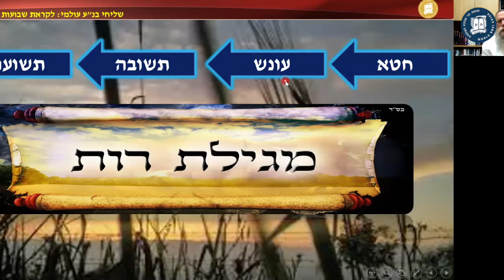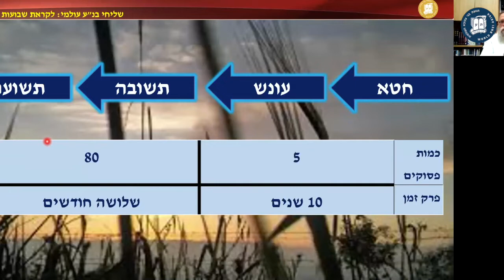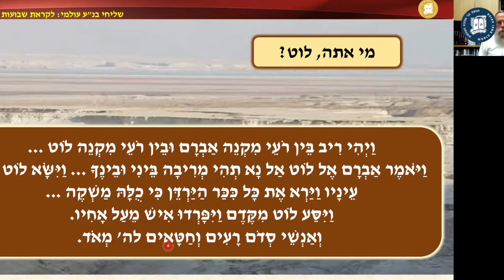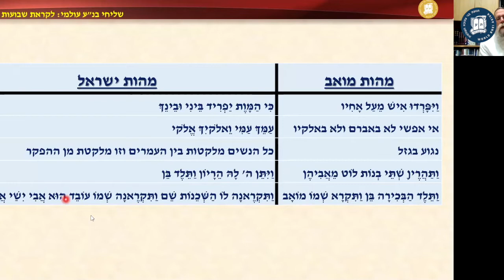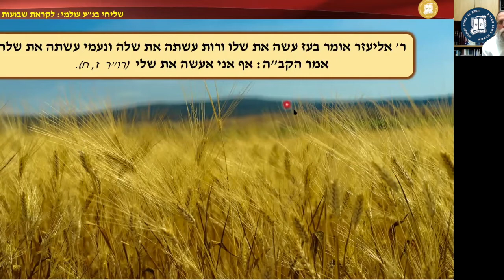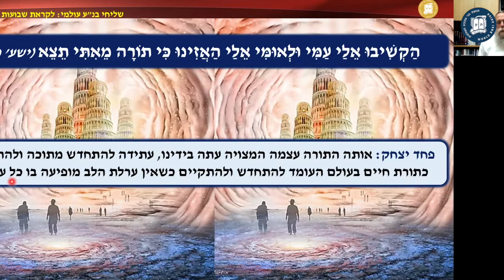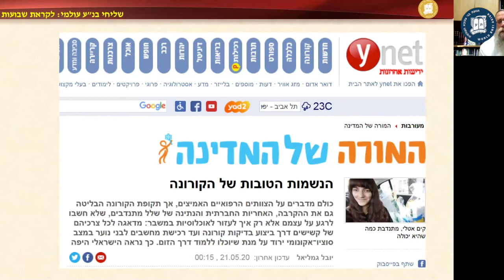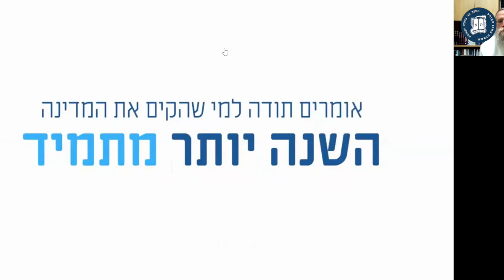שיחת זום בנושא מסביב יהום הסער, מאת הרב יונה גודמן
שיחת זום לשליחים לקראת שבועות בנושא
מסביב יהום הסער
מאת הרב יונה גודמן
25/05/2020